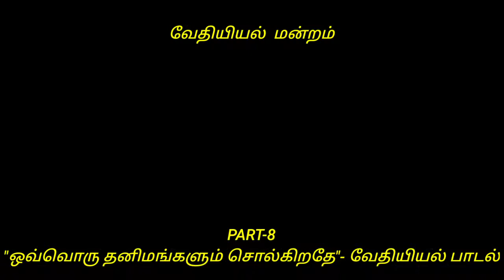வேதியியல் மன்றம் || PART-8 || "ஒவ்வொரு தனிமங்களும் சொல்கிறதே"-வேதியியல் பாடல்